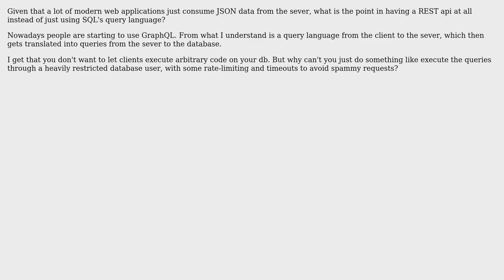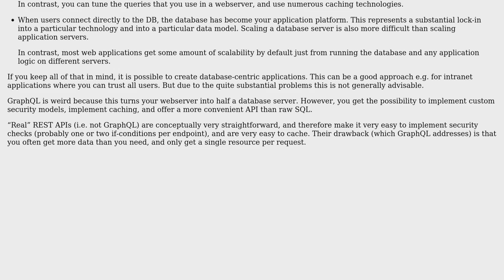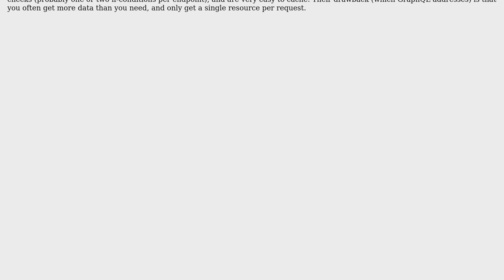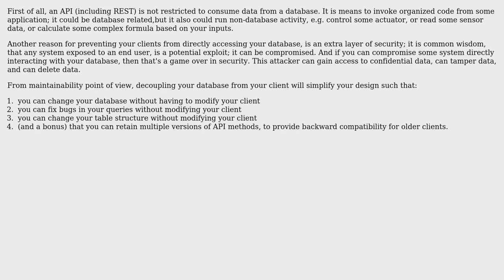Software Engineering: Why can't clients query the DB directly using SQL? (4 Solutions!!)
Software Engineering: Why can't clients query the DB directly using SQL?

With thanks & praise to God, and with thanks to the many people who have made this project possible! | Content (except music & images) licensed under CC BY-SA | Music | Images & others | With thanks to user yawn user Mikkel user l0b0 user A.Rashad user amon and the Stack Exchange Network Trademarks are property of their respective owners. You are responsible for your own actions.